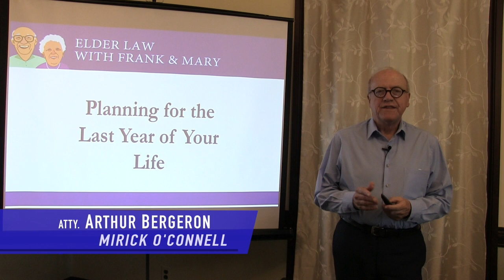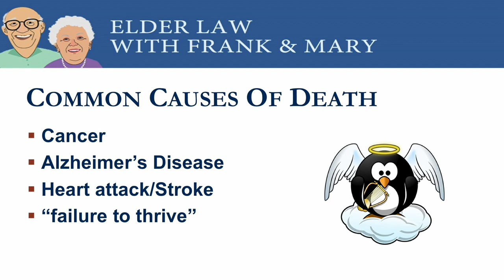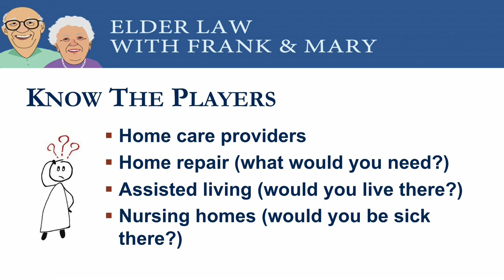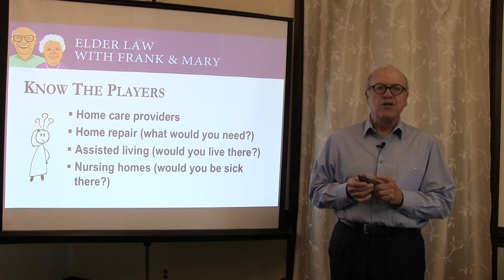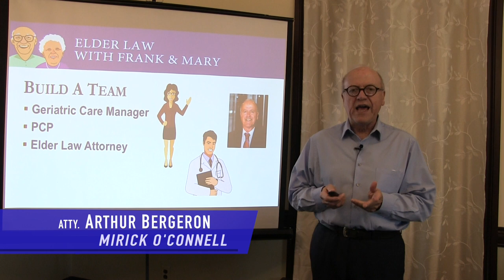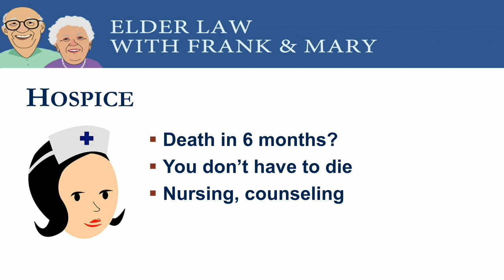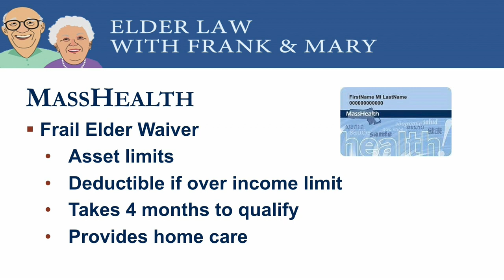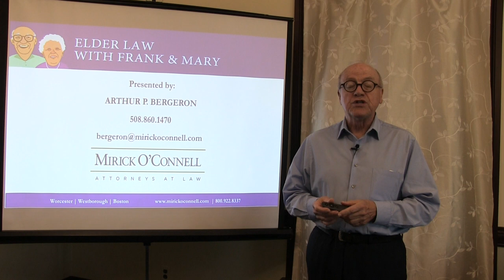Planning for the Last Year of Your Life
As we near the end of our life, many of us become frail.  I will provide an
overview of the available resources in your community that can help you
deal with frailty and other things you may need to address now.